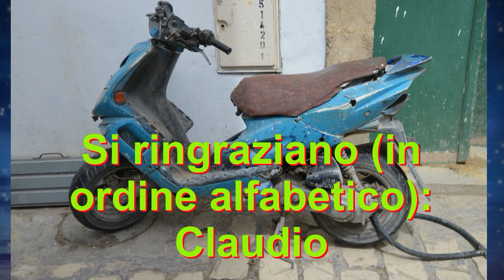20220330 0401 MAHDIA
Un ritorno gradito con:
Claudio
Fiorella
Fiorenza
Franco
Margherita
Paolo
Pina
Raffaello